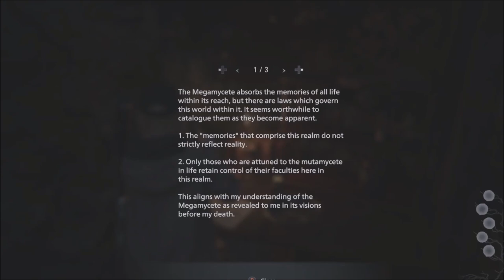Neurolinkin | Ep 504 | Crazy Town Podcast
"Neurolinkin"